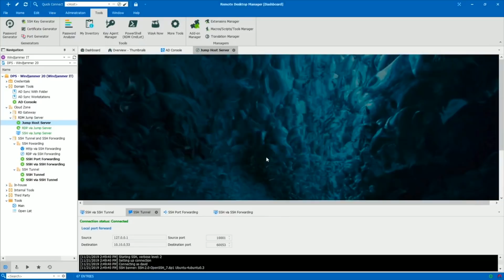Surface Leaks and What's Next for Windows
On this edition of the Sams Report, Microsoft's Surface Pro 8 and Surface Laptop 4 have leaked and looking into the crystal ball of what's coming down the pipeline for Windows 10 and 10x.